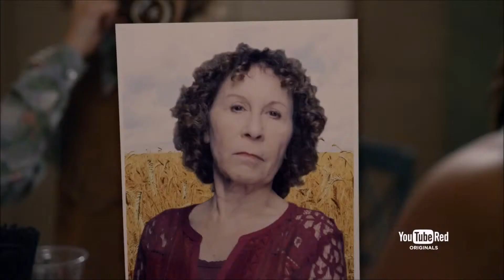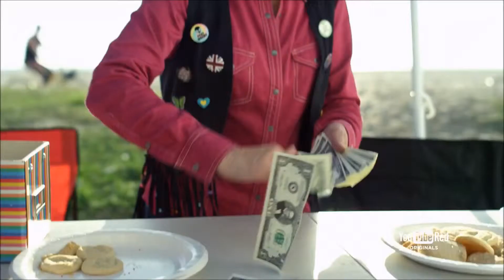ME AND MY GRANDMA Official Trailer HD Eva Gutowski Comedy Series new